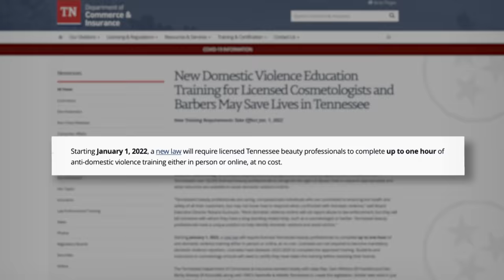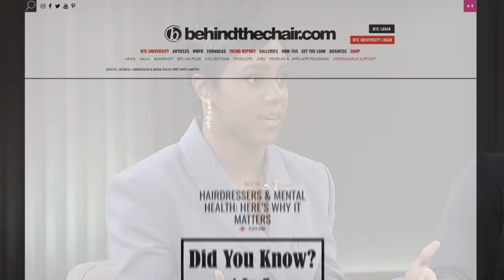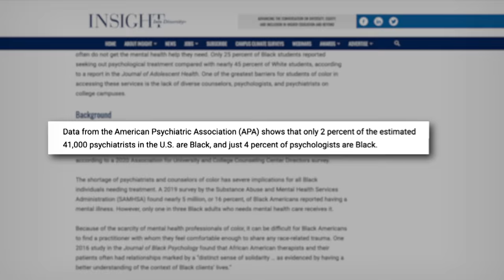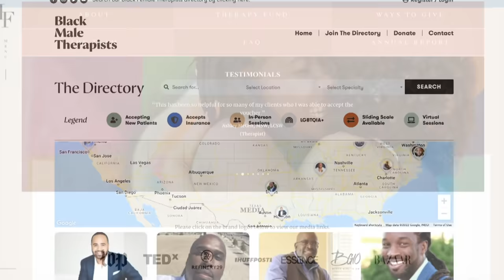Do Black Hairstylists Have A Duty To Care For Clients' Mental Health? | REVOLT BLACK NEWS Weekly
Hairstylists have been always been a pillar in the Black community for escapism, self-care and expression, in which most see as a form of therapy. However, the National Survey on Drug Use and Health says that only 8.9 percent of Black adults use mental health services while other studies show that 1 in 5 hairstylists suffer from an anxiety disorder.

A new law passed by Tennessee legislators will require hairstylists, cosmetologists, and barbers to know the signs of domestic violence with a free one-hour training. This pleads the question, do Black hairstylists bear the responsibility of their Black clients' mental/emotional wellness or has it become a factor in the lack of professional therapy sought in Black communities?

In this community discussion, we are taking an in-depth look at Black mental health and the validity of emotional safe spaces in salons by having a conversation with influential hairstylists and certified life and family therapists.